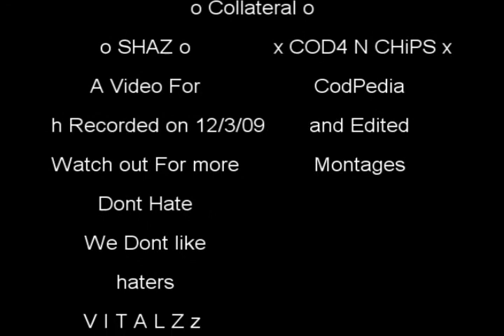V I T A L Z z o Too QuiicK Dueltage 1day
1day of recording and edited i oinly puyt clips together as i prefer that so fuk all ur omments about editing